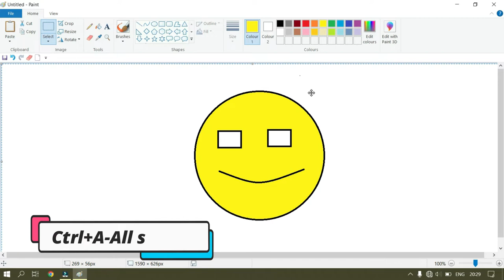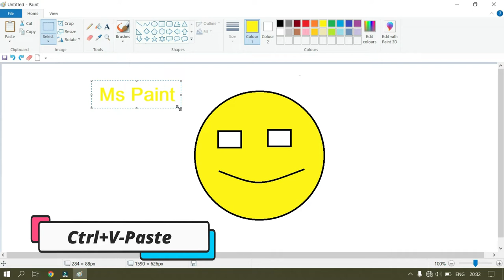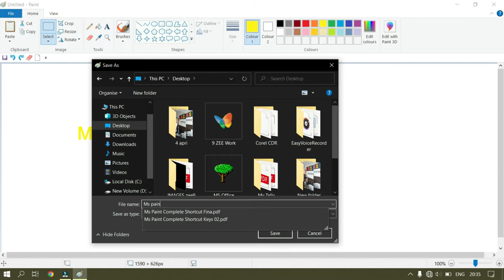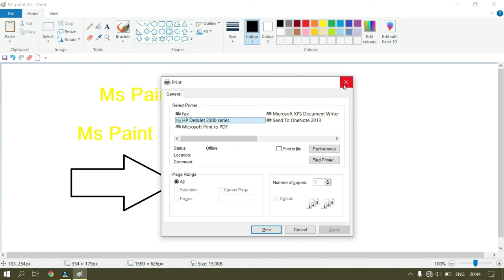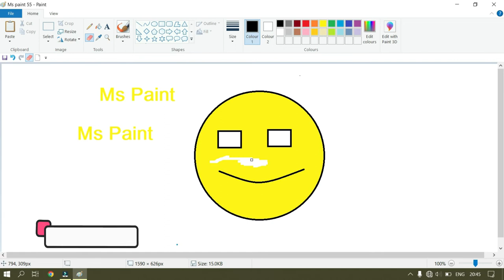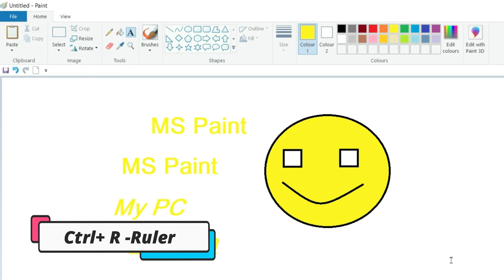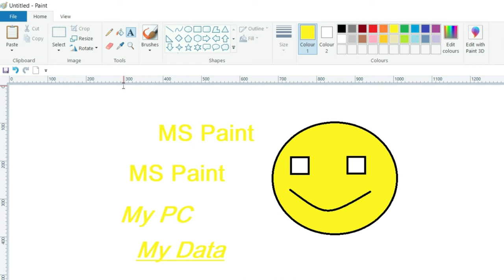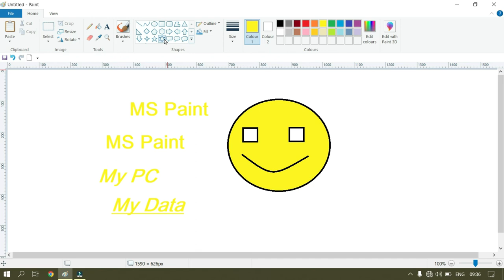MS Paint all shortcuts keys in Hindi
Hello friends
In this video you will learn MS Paint All Shortcut in Hindi.
This shortcuts increase you speed in ms paint.

Computer Zee 9